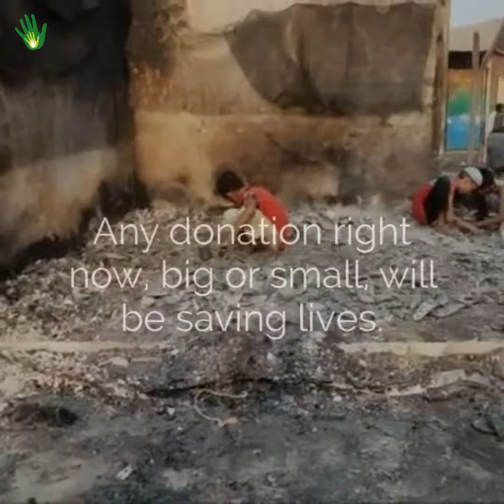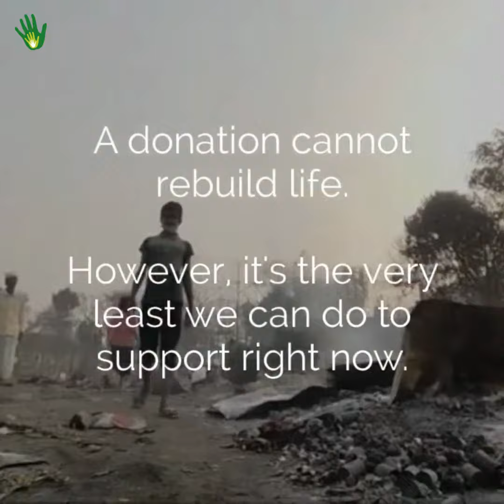Rohingya Emergency Fire Support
A huge fire broke out in the Rohingya camps in Bangladesh yesterday. More than 10,000 homes have been destroyed and 80,000 people are displaced. Thousands of children and elderly are missing. We're providing immediate shelter, immediate livelihood and immediate dignity and food packs.

We've already started distributing and need to continue to ensure we can help as many families as possible. Please donate whatever you can in this desperate time of need. Go to the following link to help